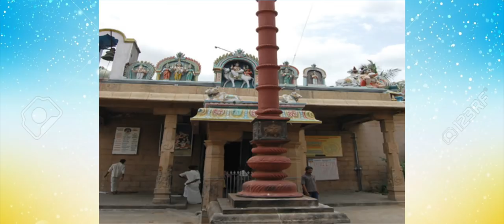கணவன் மனைவி இடையே அன்பு அதிகரிக்க,காதலிப்பவர்களை ஒன்று சேர்க்கும் வீரட்டேஸ்வரர் ஆலயம்